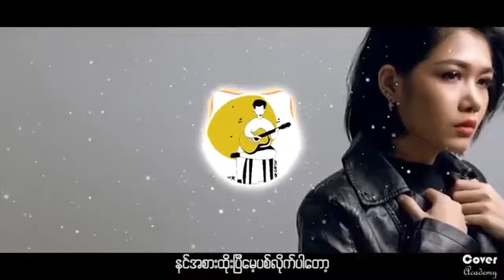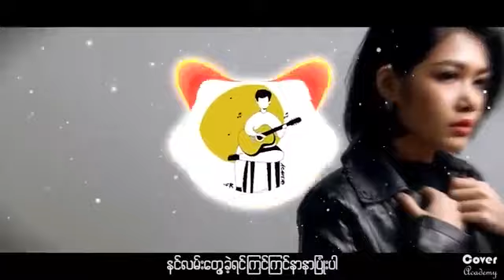သူပြန်လာမယ်လို့ နင်ထင်နေတာလား - ယွန်းမြတ်သူယွန်းမြတ်သူ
ယွန်းမြတ်သူ
ပြန်လာခဲ့ပါ remix